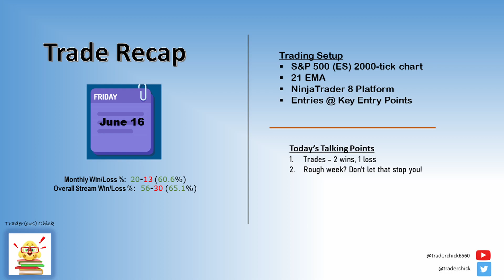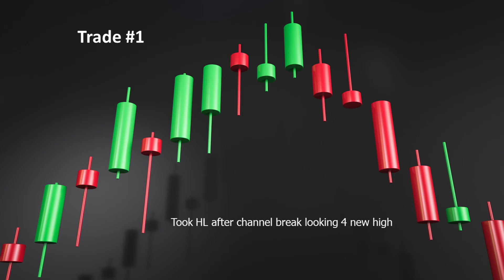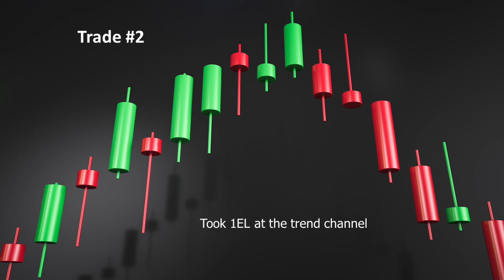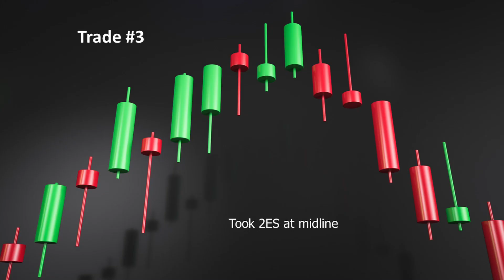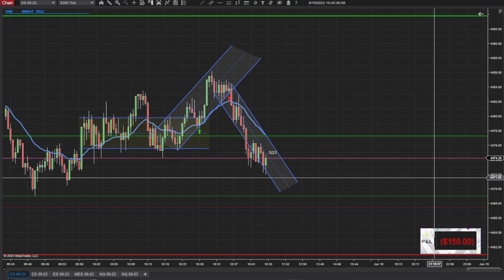16 Jun 23 Trade Recap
RISK DISCLOSURE
Futures (forex, options, etc.) contain substantial risk and is not for every investor.  Please carefully consider whether trading is suitable for you with regards to your financial situation.  You should not trade with money you cannot afford to lose.  Past performance is not indicative to future results.

This channel provides education information only and should not be taken as advice.  I am not a money manager, investment advisor, or broker.  I will not ask for or accept funds from viewers for trading purposes or trade on their behalf.